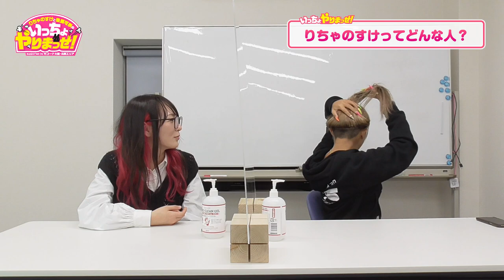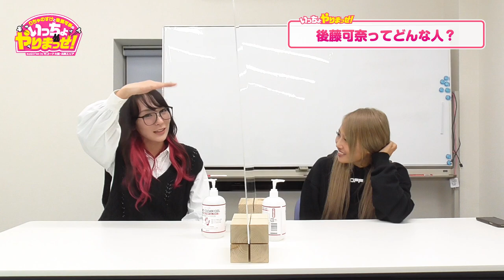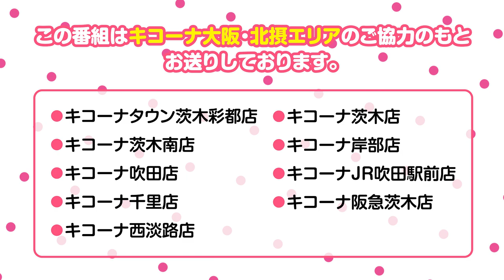【いっちょやりまっせ！#2】私たち、こんな人間です【りちゃのすけ&後藤可奈】【キコーナ大阪・北摂エリア】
キコーナ大阪で最も注目エリア　北摂エリア9店舗の詳細はこちら

■出演者
・りちゃのすけ